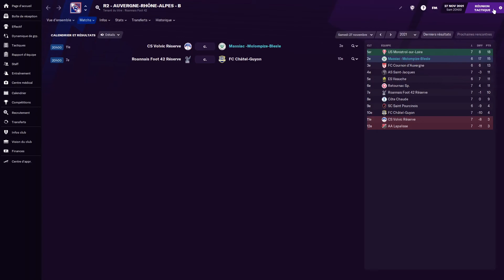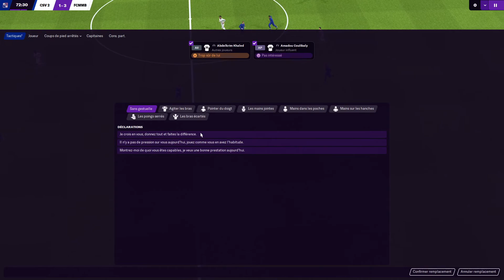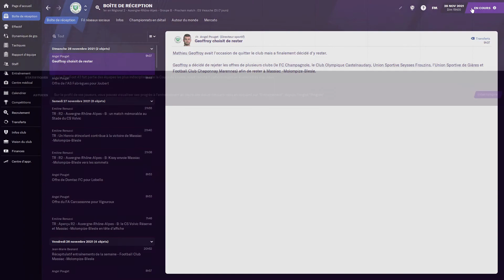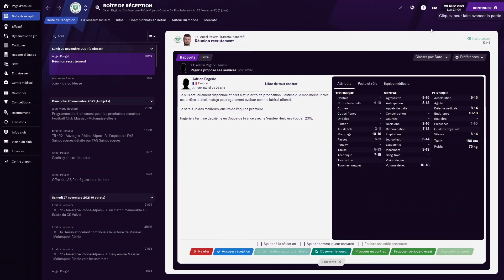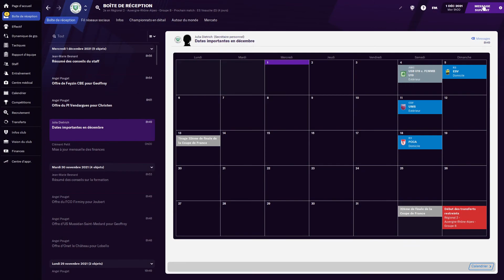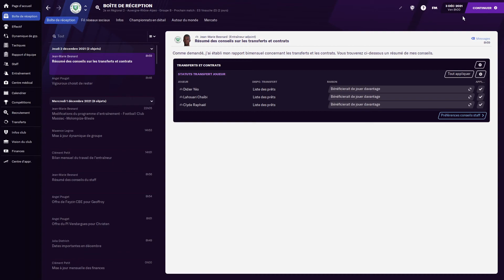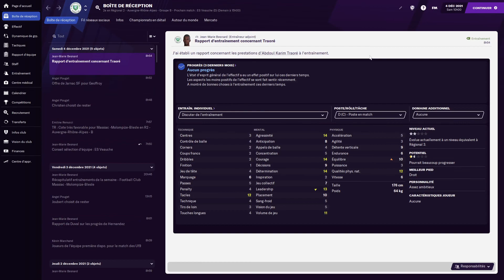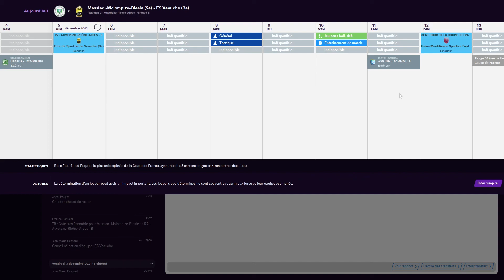ASMR pour détendre les supporteur de l'asse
Yo les gameurs